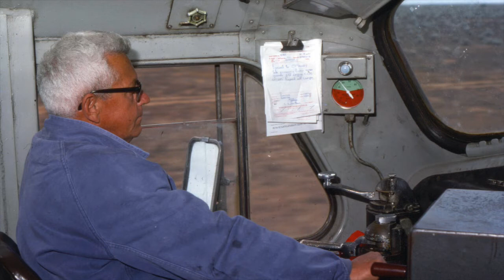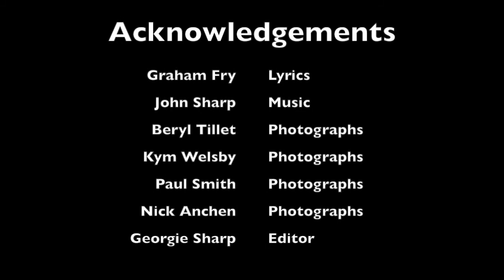Tea and Sugar song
This is a song which was taken from a poem written by Graham Fry, about the Tea and sugar train which ran between Port Augusta and Kalgoorlie to service the settlers working on the track.I (John sharp) arranged a song to go with the poem.Dog spikes were used as percussion. Thanks to all who provided the photos, and Georgie Sharp for the editing.